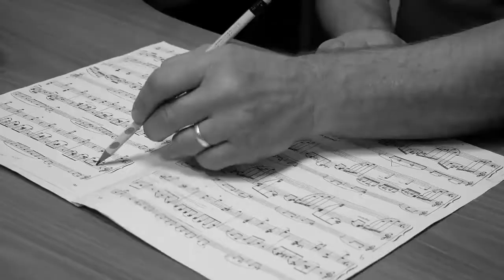Творческая встреча с руководителем оркестра Amur Jazz Band А.Хопатько, 6+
2022 год станет знаковым для оркестра AmurJazzBand Городского дома культуры!
Во-первых,  оркестр отметит свой 10-летний юбилей.
Во-вторых,  в будущем году AmurJazzBand приступит к реализации проекта Городского дома культуры «Амур-река дружбы».
А в-третьих,  22 января в зрительном зале Общественно-культурного центра состоится концертная программа «Популярная классика», ставшая первой в цикле программ «Музыкальная история от Verdi до Goodwin».
О музыке, оркестре, планах на будущее и о личном поговорили с руководителем и дирижером оркестра AmurJazzBand, заслуженным работником культуры Амурской области Анатолием Ивановичем Хопатько.